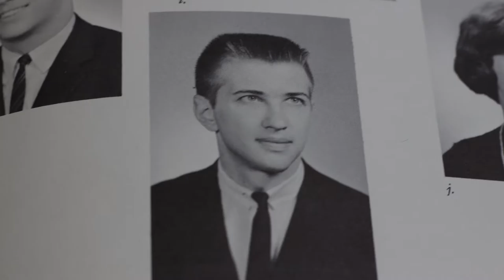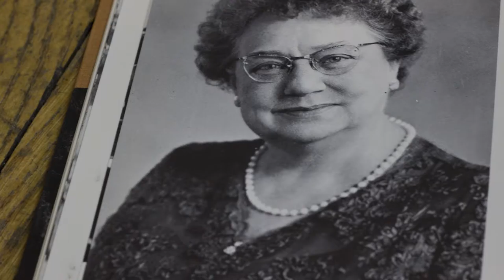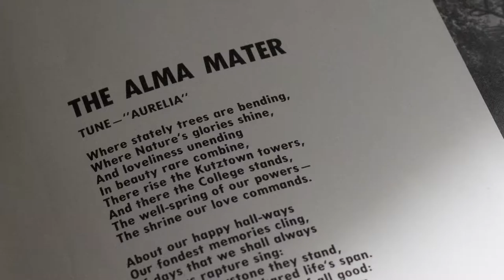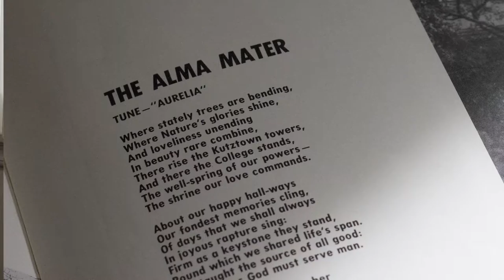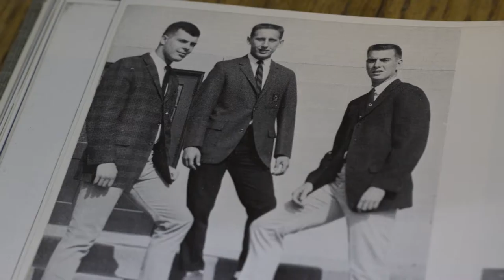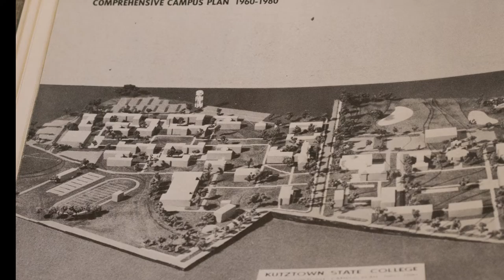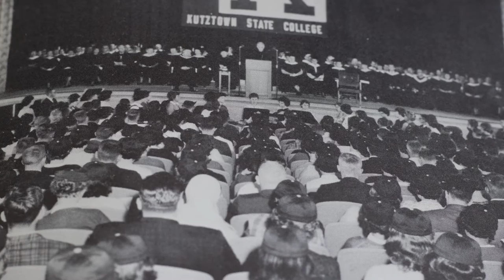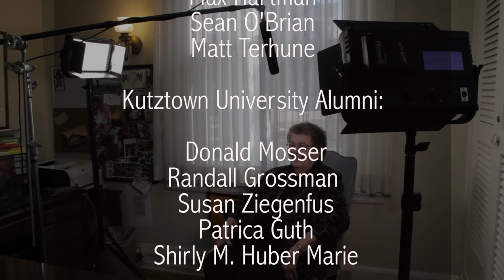A Frozen Moment: Kutztown University in the 1960's Documentary